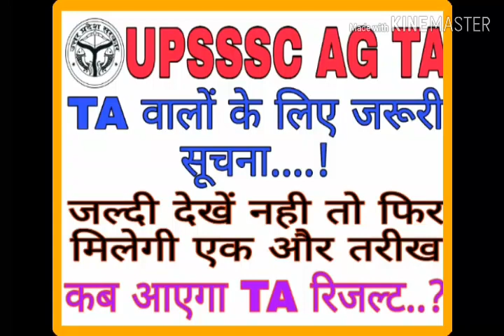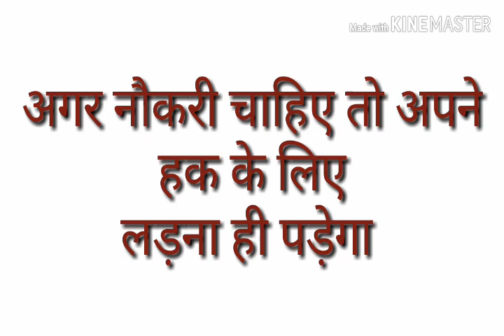AG ta result /UPSSSC AG TA RESULT /AG TA RESULT 2019/UPSSSC AGRICULTURE technical assistant result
Upsssc agriculture technical assistant result